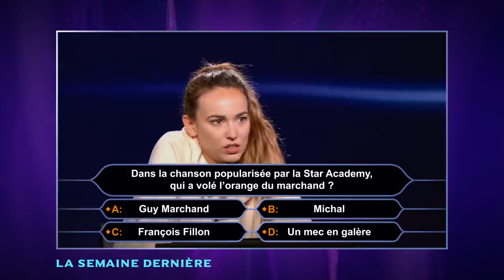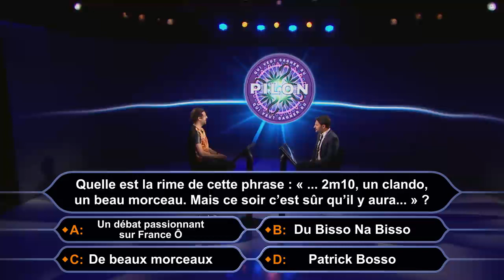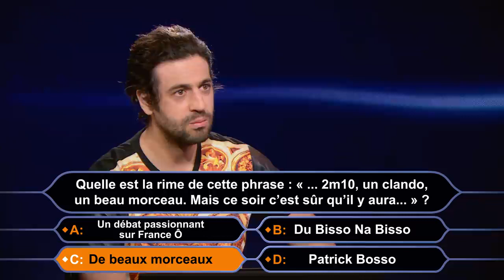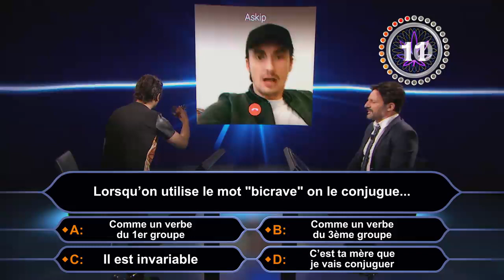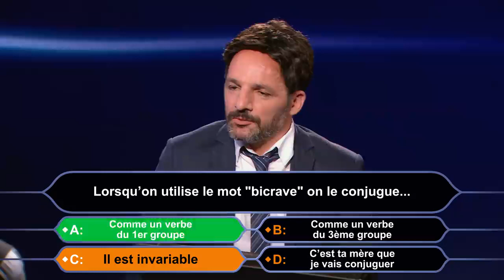QUI VEUT GAGNER DU PILON|Lucien Maine